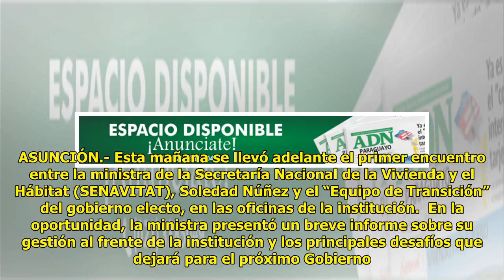Ministra Núñez recibió al Equipo de Transición